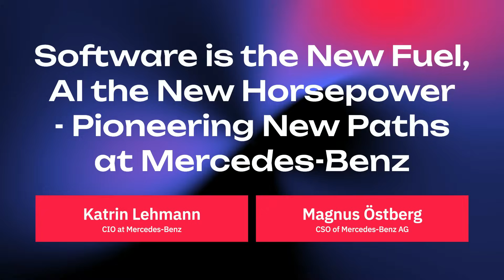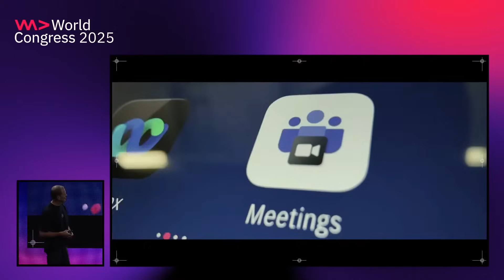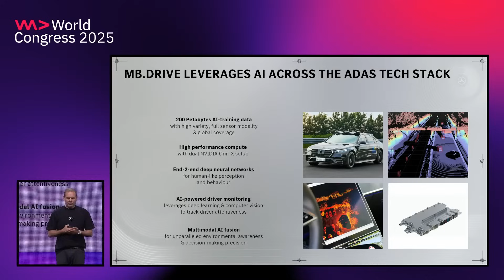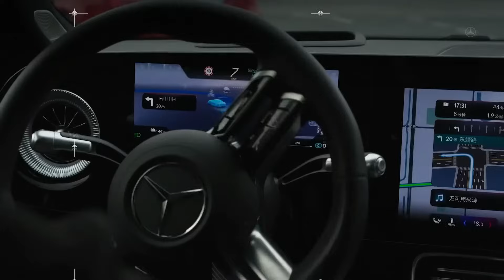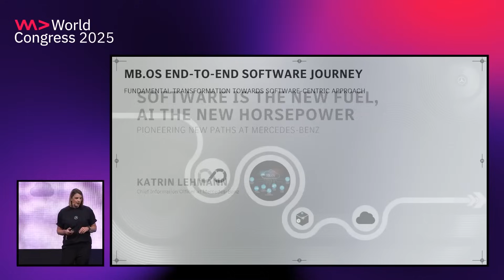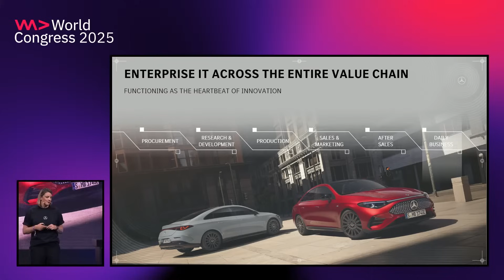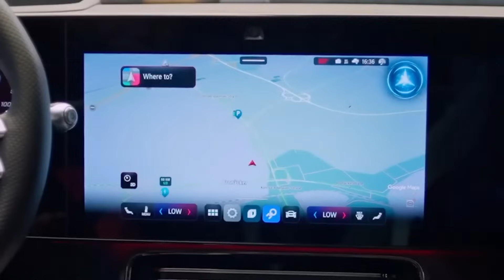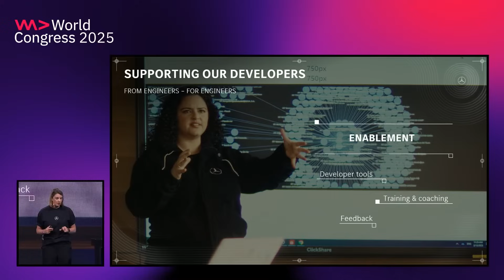Software is the New Fuel, AI the New Horsepower - Pioneering New Paths at Mercedes-Benz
Join Katrin Lehmann and Magnus Östberg and learn why software is the new fuel and AI the new horsepower behind every new Mercedes-Benz. The Mercedes-Benz operating system MB.OS enhances connectivity, performance, and future-proof technology. Behind the scenes, however, there's a symphony of innovation at work. The MB.OS End-to-End Software Journey is the initiative to design these processes and build the required IT tooling. Discover how AI applications in our products improve safety, efficiency, and personalization, and how our developers support AI implementation across the entire value chain.

00:00 Digital Transformation
01:38 AI Vehicle Features
04:58 Assisted Driving Breakthrough
08:33 IT and Innovation
12:59 AI Across Mercedes
17:24 Looking Ahead

Welcome to WeAreDevelopers, the premier developer community in Europe! This is your one-stop destination for the latest tech insights, tutorials, and career advice to elevate your developer career.

Stay updated with our weekly newsletter, Dev Digest, featuring the most recent tech trends, career guidance, and original content crafted by developers, for developers.

Interested in advancing your career? Browse through our job board featuring over 300,000 jobs. Unlock exclusive job opportunities by creating your free developer profile

Don't miss out on the annual highlight of every developer's calendar - the WeAreDevelopers World Congress. Network with 15,000 peers and learn from over 500 speakers.
and save 10% with the code "wearedevs_yt"